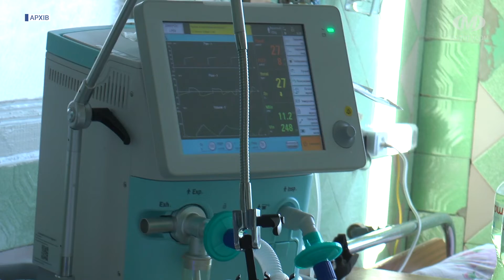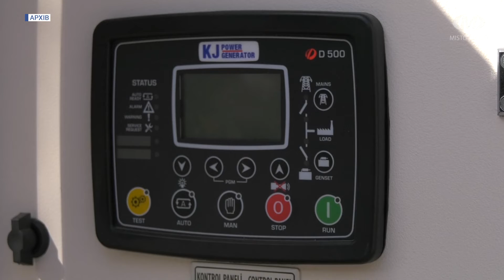Нова хвиля COVID-19 розпочалася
Більше двадцяти хворих на COVID-19 щодня доправляють до Хмельницької інфекційної лікарні. Збільшення госпіталізацій фіксують з кінця серпня. Більшість пацієнтів — люди старші шістдесяти років із супутніми захворюваннями. Лікарі визнають: сезонне захворювання — а саме таким тепер вважають COVID-19 — наразі іще не сягнуло піку.